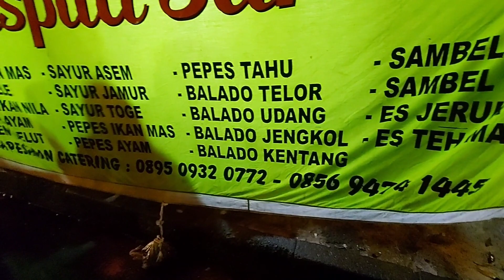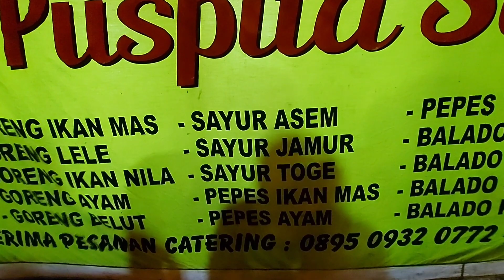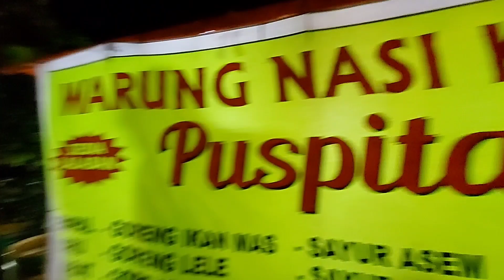TEROBOS MACET KE BOGOR AKHIRNYA KETEMU KULINER ENAK DI MALAM HARI !! INDONESIAN STREET FOOD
Warung Nasi Khas Sunda Puspita Sari

dekat sini
Dropped pin
Near Jl. Ciheuleut, RT.01/RW.11, Baranangsiang, Kec. Bogor Tim., Kota Bogor, Jawa Barat 16143

Harga
Ayam 15rb
Empal 15rb
Lauk mulai dari 5rb
tahu/tempe 2rb
Lalapan dan Teh gratis